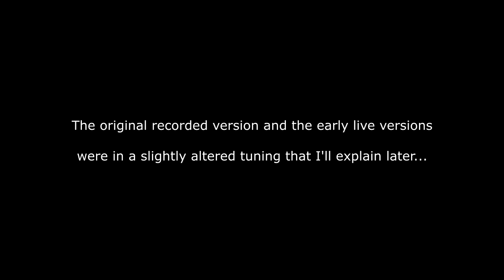how to play "Photograph" on guitar by Ed Sheeran easy beginner acoustic guitar lesson tutorial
An acoustic guitar lesson on how to play "Photograph” by Ed Sheeran from the album “Multiply” or "X".

I get a lot of questions about my gear. You can read about it on the